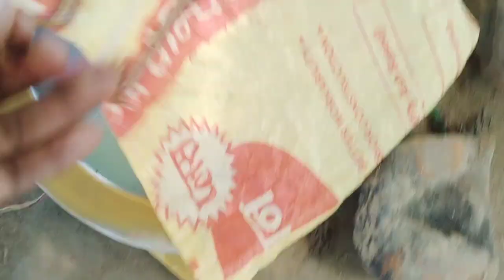Tarkulaha Full Enjoy vlog Lancer Babu Vlogs🤩